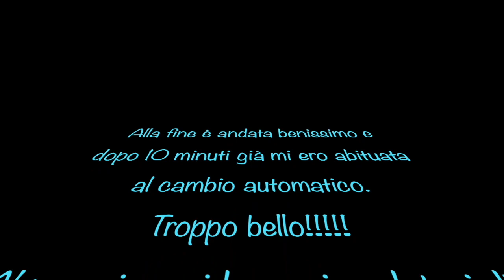HO COMPRATO LA MACCHINA NUOVA - HONDA JAZZ